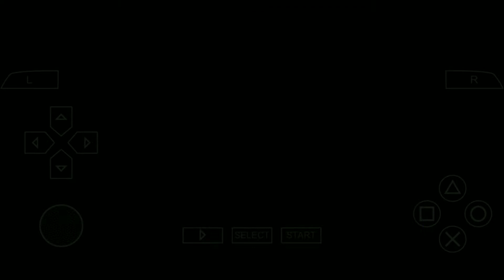Ben 10 Protector Of Earth - Mt. Rushmore | Part 14 | Gameplay | Walkthrough | Humanz | PS2 | 2022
Hiii guys welcome back to another gameplay video.

'Ben 10 Protector of Earth' is a game where the player controls Ben and helps him to travel into 5 regions from the [United States] in order to recover all the Omnitrix's DNA samples stolen by Vilgax, who want to use it to destroy the world. Its levels consist of solving puzzles, along with enemy waves where the player needs to fight to continue. He also has the access to the Omnitrix, which permits Ben to transform into different alien forms with specific abilities that can be used for combat, puzzles, etc. In the beginning, Ben is only able to access a few of his alien forms for a limited time, but after defeating some [Many Bosses] (gaming), Ben can eventually access five of his ten forms but this game has only (Fourarms, Heatblast, XLR8, Cannonbolt, and Wildvine) and even unlocks the master control, meaning he can stay alien for an infinite amount of time or switch between aliens without draining Omnitrix energy. Attack combos can be unlocked by collecting Omnitrix points. Limited power boosts or invincibility can be gathered, as well as bonuses to make the Omnitrix recharge faster. Three Sumo Slammer cards are hidden in each main level, and once collected unlock features, such as movie clips.

After each level, Plumber ranks are rewarded, depending on how fast the player beats that level. If the player gets an A rank, you get a character view, usually a boss or a villain. In the main boss levels, a quick time event allows players to execute a special attack at certain points.